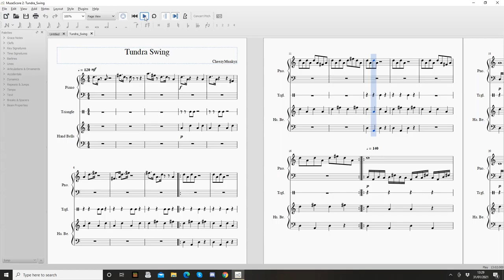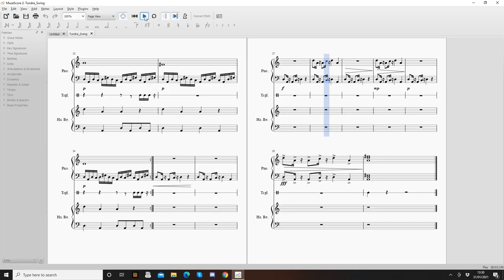CheezyMunkyz: Tundra Swing ♪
Hello everyone, CheezyMunkyz here. I didn't upload normally this week because I wanted to release this today. This isn't my greatest song, but it is the first song of 2021, so enjoy!